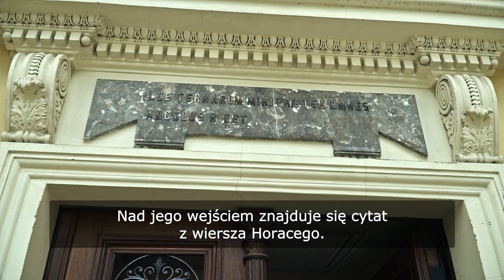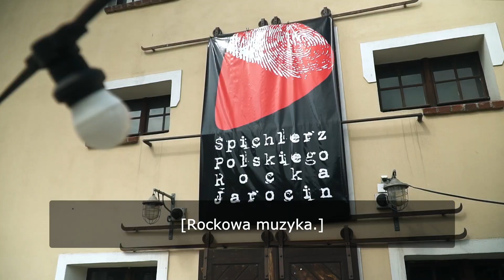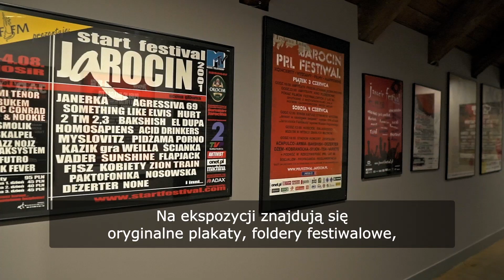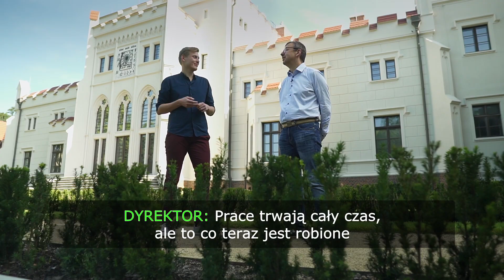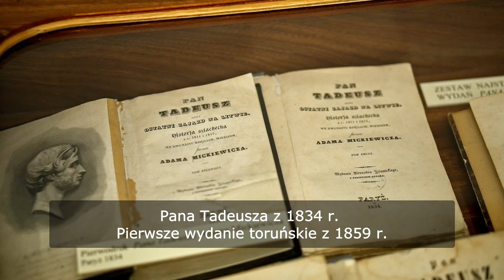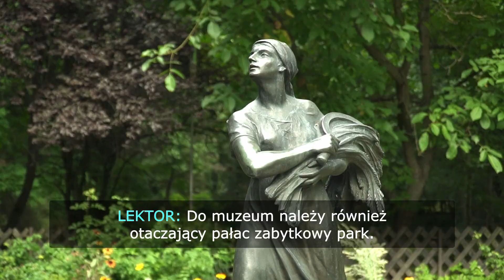Wielkopolska Travel S02 E03 - Dobrzyca, Jarocin, Śmiełów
Od nobliwych pałaców w Dobrzycy i Śmiełowie po ciężkie rockowe klimaty Jarocina i tamtejszego Spichlerza Polskiego Rocka. Od Mickiewicza po Siekierę i Brygadę Kryzys. W tym odcinku przed wami najciekawsze miejsca w środkowej Wielkopolsce.